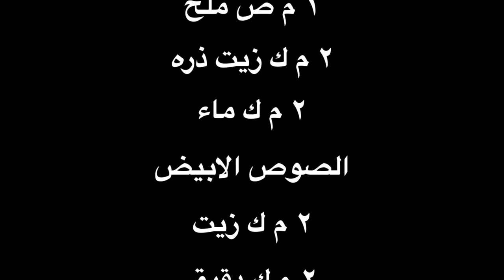المسقعه اليونانيه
المقادير

١ كيلو بدنجان رومي

١/٢ كيلو بطاطس

١/٢ كيلو لحمه مفرومه

٢ طماطم مقطعه

٢ م ك معجون طماطم

١/٤ م ص  ريحان ناشف

١/٤ م ص توم بودر

١/٤ م ص فلفل اسود

رشه شطه

١ م ص ملح

٢ م ك زيت ذره

٢ م ك ماء

الصوص الابيض

٢ م ك زيت

٢ م ك دقيق

٢ بيضه

١/٢ ١ كوب لبن

٢ م ك دقيق